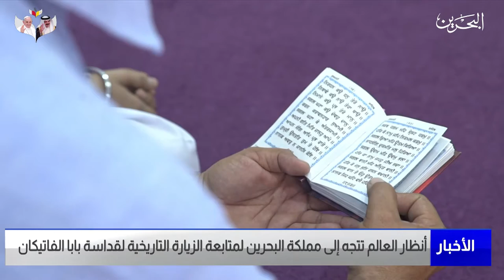مركز الأخبار : أنظار العالم تتجه إلى مملكة البحرين لمتابعة الزيارة التاريخية لقداسة بابا الفاتيكان